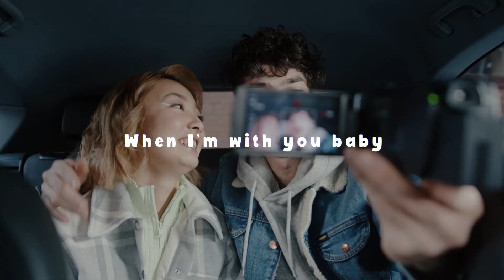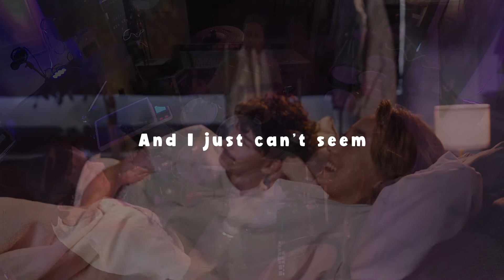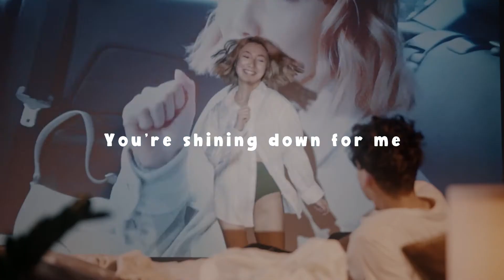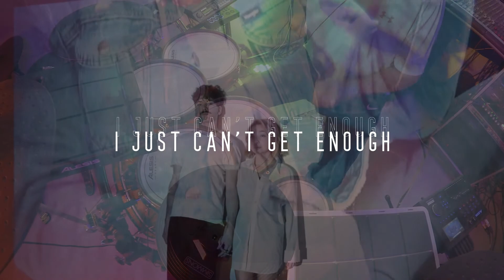DEPECHE MODE "JUST CAN'T GET ENOUGH" DRUMAOKE LYRIC VIDEO by RETRO MITCH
LIVE PERFORMANCE MUSIC VIDEO WALL DEPECHE MODE "JUST CAN'T GET ENOUGH" WITH KARAOKE LYRICS

ALL ELECTRONIC DRUMS AND PERCUSSION PERFORMED LIVE BY RETRO MITCH
ALL MUSIC PERFORMED BY THE KARAOKE VERSION COVER BAND©

Song
Just Can't Get Enough (Live at Rose Bowl, Pasadena, CA, 18/6/1988)
Artist
Depeche Mode
Album
Just Can't Get Enough
Writers
Vince Clarke
SME, WMG (on behalf of Reprise); CMRRA, Sony ATV Publishing, SOLAR Music Rights Management, LatinAutor - SonyATV, UNIAO BRASILEIRA DE EDITORAS DE MUSICA - UBEM, BMI - Broadcast Music Inc., LatinAutorPerf, and 5 Music Rights Societies